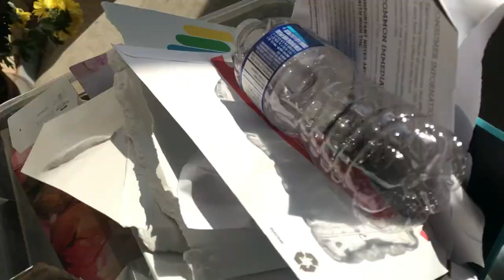How To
Street safety. Home safety. We live in a new world now. How-to be prepared.